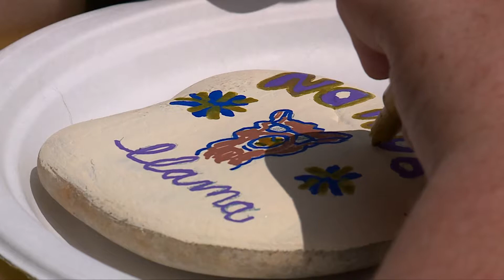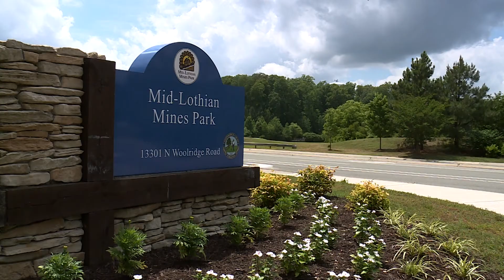"I Have a Story" - RVA Rocks Kindness across Virginia / Greg McQuade WTVR